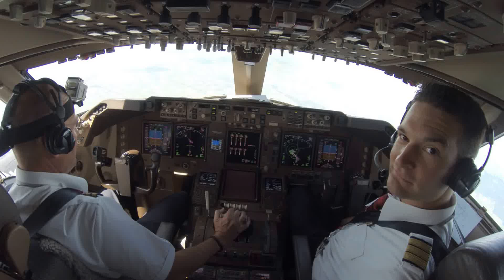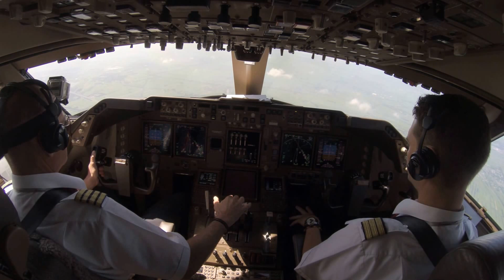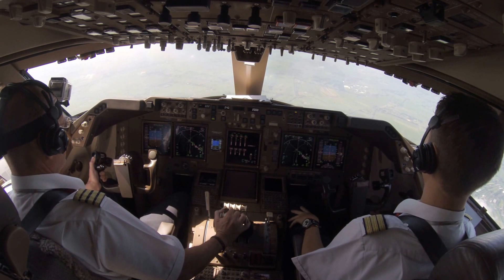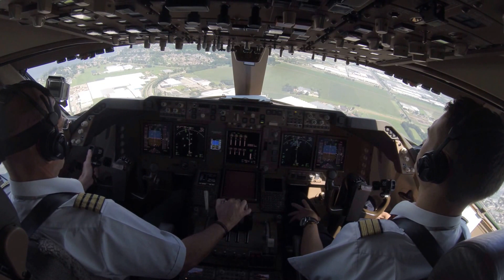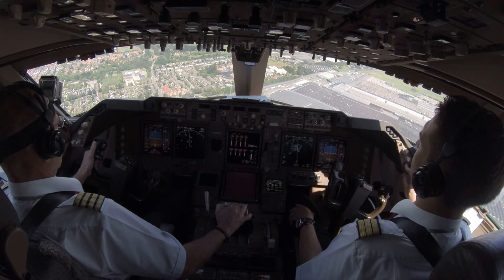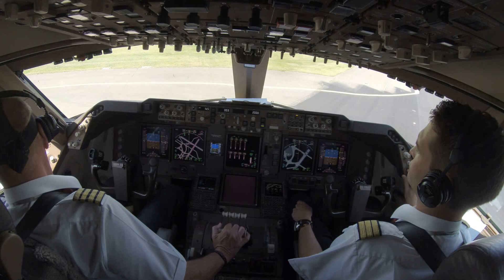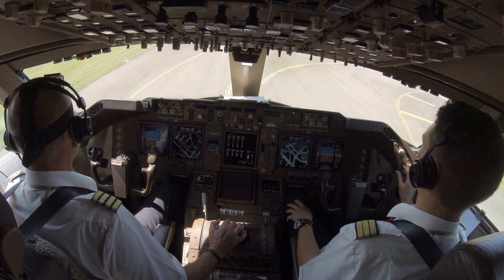Boeing 747-8 Fallin Jean-Pierre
Cpt Jean-Pierre Fallin landing in Amsterdam EHAM RWY 18R hand flown, LW 336.000 Kg